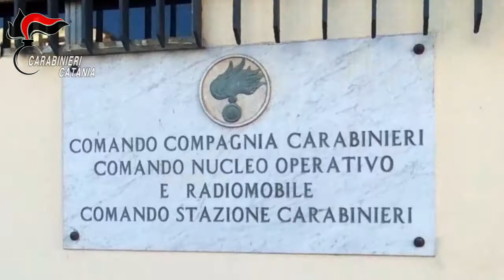Carabinieri rinvenimento stupefacenti a Catania